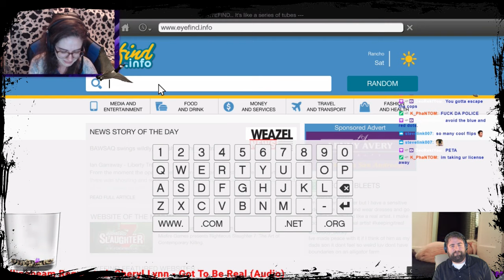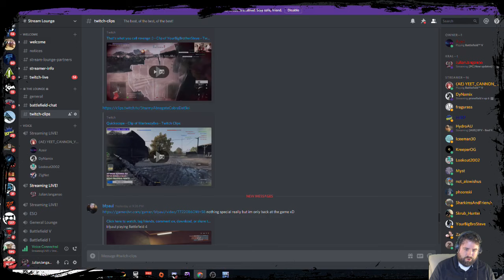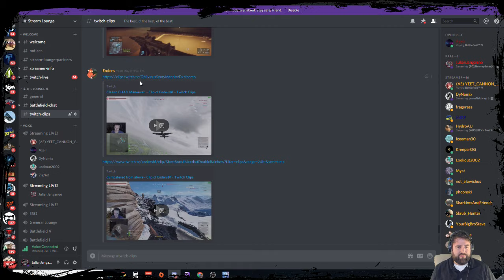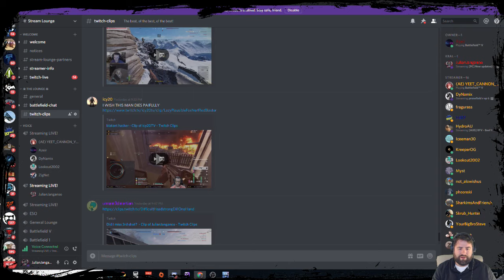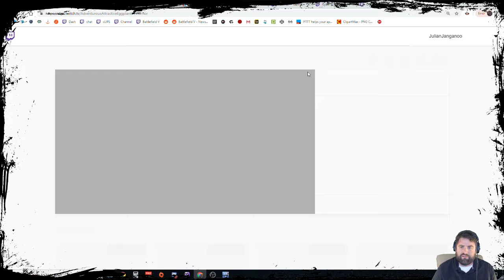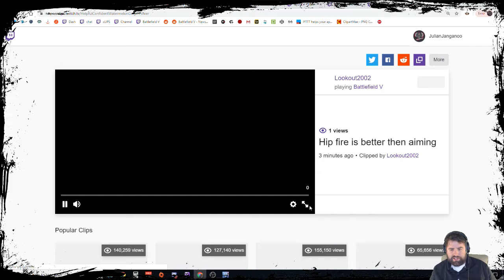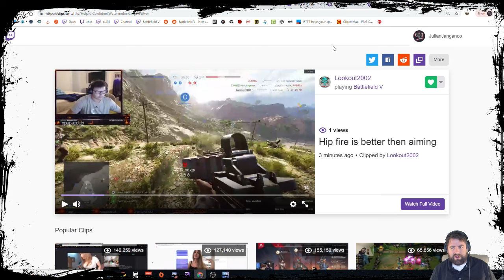7.18.2019 Bruh Highlights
No real animals were hurt in this video -- Watch live